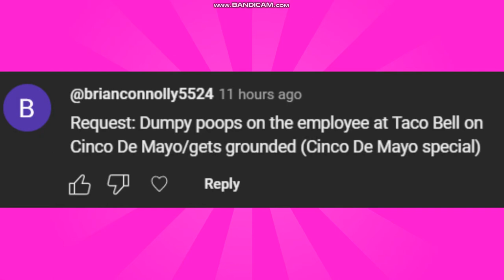Dumpy Poops On Taco Bell Employer And Gets Grounded (Cinco de Mayo Special)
Requested by Brian Connolly.

FUN FACT: It’s party time in Mexico!